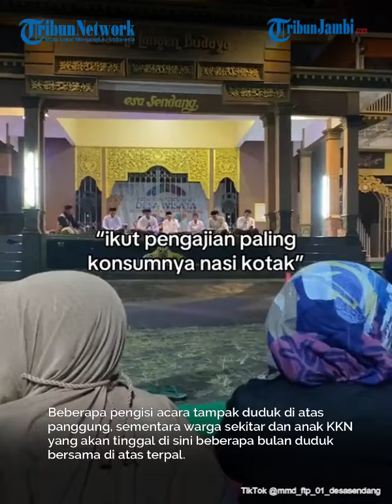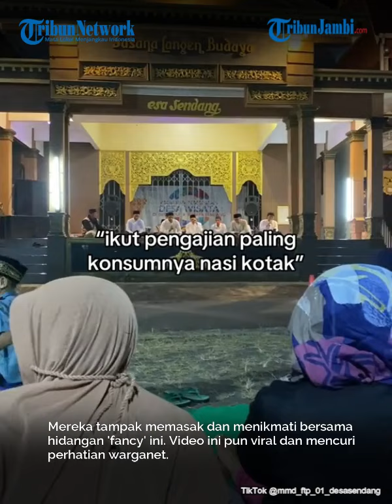Viral Anggota KKN Di Tulungagung Dapat Sajian Tak Biasa Saat Pengajian Di Desa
KKN atau kuliah kerja nyata adalah hal yang biasanya dilakukan saat mahasiswa memasuki semester akhir.

Saat melakukan KKN, biasanya mereka akan membuat proker dan menerapkannya di desa tempat mereka ditugaskan.